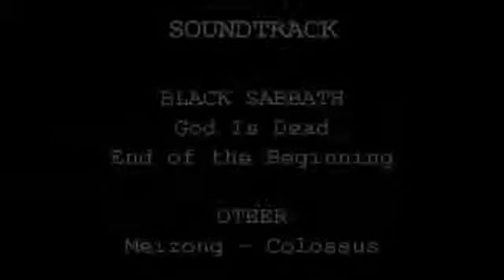The Return of Axl Burger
The sequel to Axl Burger (Short Film), with a tragic ending...

TAKEN FROM MY PREVIOUS YOUTUBE CHANNEL, AXL BAGGINS
Published on June 22nd, 2013

My Gear